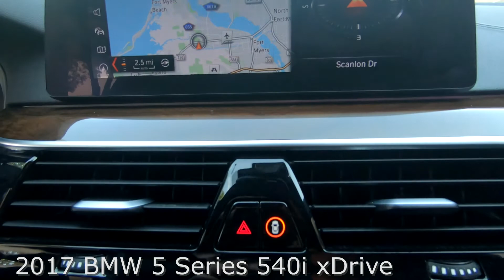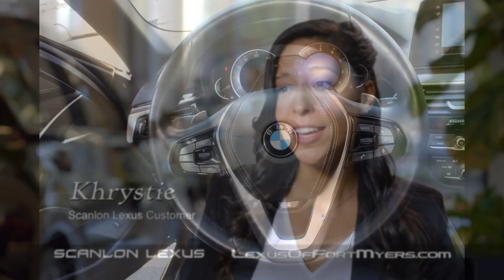Used 2017 BMW 5 Series 540i xDrive Near Fort Myers and Cape Coral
Looking For A Used 2017 BMW 5 Series 540i xDrive Near Fort Myers and Cape Coral? Your Exceptional condition Jet Black 2017 BMW 5 Series 540i xDrive with Navigation, Backup Camera, blind spot detection and Much More! Southwest FLORIDA titled with the Scanlon Worry Free Warranty! Free Carfax, special finance terms, trades welcome and we ship anywhere! For an e-deal you'll feel good about contact Scanlon in Fort Myers today! We are your Used BMW Florida Dealer. *Note that CPO/Used vehicles may be subject to unrepaired manufacturer recalls. Please contact the manufacturer for recall assistance/questions before purchasing or check the NHTSA website for current recall information. Scanlon gives each vehicle a safety inspection and checks for open recalls.** While every reasonable effort is made to ensure the accuracy of this data, we are not responsible for any errors or omissions contained on these pages. Please verify and review any information in question with a dealership sales representative, equipment listed is derived from manufacturer new vehicle data; some items and/or subscriptions may not be included with the vehicle as a pre-owned vehicle.

L22N066A